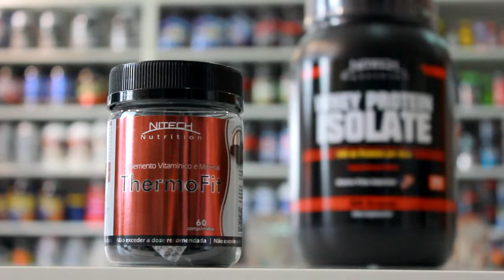Kit Whey Protein Isolate + ThermoFit - Nitech Nutrition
Detone nos treinos e conquiste o corpo desejado com o Kit Whey Protein Isolate mais ThermoFit da Nitech Nutrition. Nessa combinação pensada exclusivamente para você encontramos o ThermoFit, um excelente termogênico que queima a gordura acumulada, gerando energia para treinos intensos. Já a Whey Protein Isolate, é composta de proteína isolada do soro do leite de rápida absorção, ideal para o pós treino evitando o catabolismo e auxiliando na construção e desenvolvimento da massa muscular magra. Mais energia para treinos intensos é com Kit da Nitech Nutrition! Acesse e garanta já o seu!